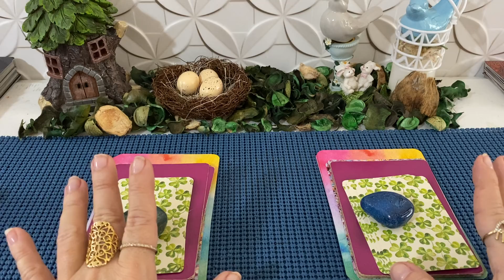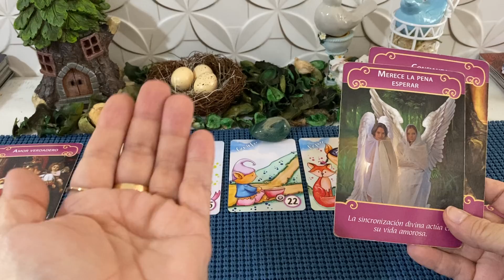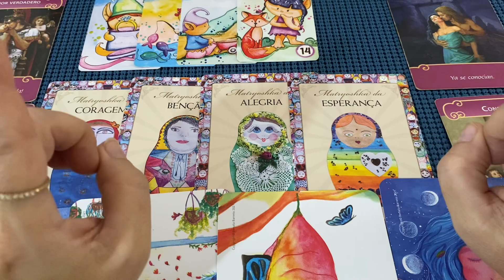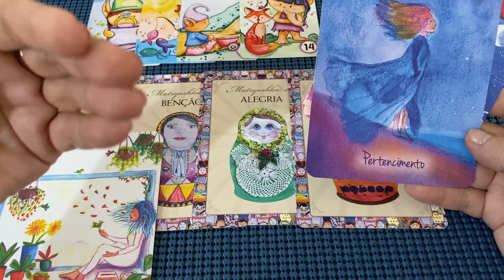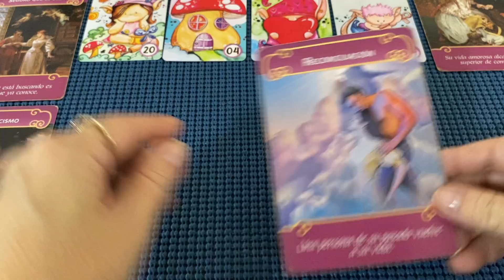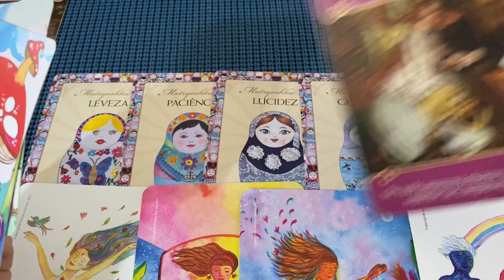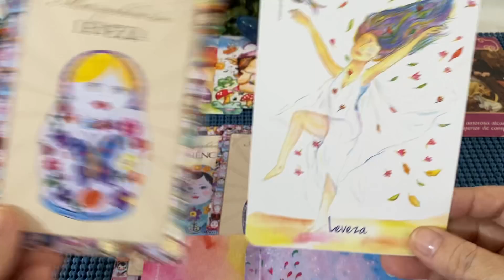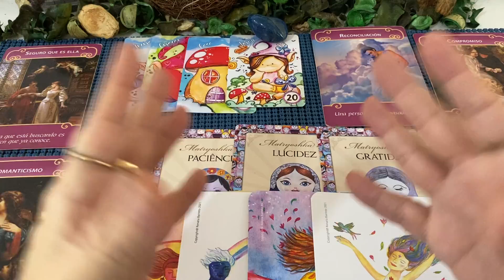Que importância você tem na vida dessa pessoa? 🥰😍 Existe mesmo amor ??